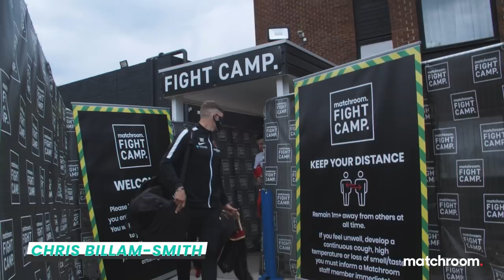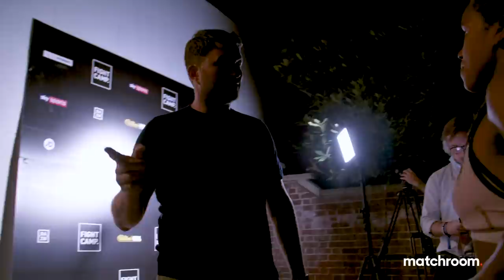Fight Camp 2: Day 5 - Harper vs Jonas Fight Night (Behind The Scenes)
After a sensational opener and subsequent lively fight week back in the Bubble, we returned to Matchroom HQ for Fight Camp 2. Terri Harper and Tasha Jonas scored a draw in a Fight of the Year contender main event, Anthony Fowler looked devastating against Adam Harper, Hopey Price passed his first step up with flying colours against Jonny Phillips and Chris Billam-Smith scored an early finish over Nathan Thorley to retain his Commonwealth Cruiserweight Title. We take you behind the scenes on Friday 7th August 2020...